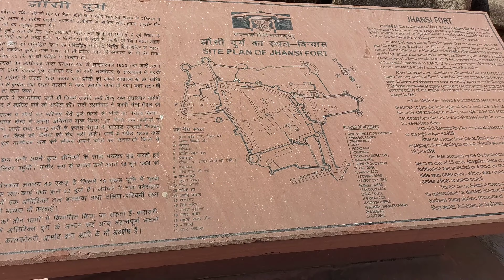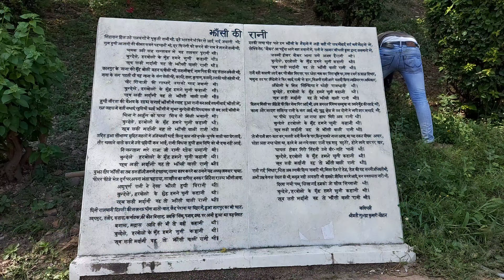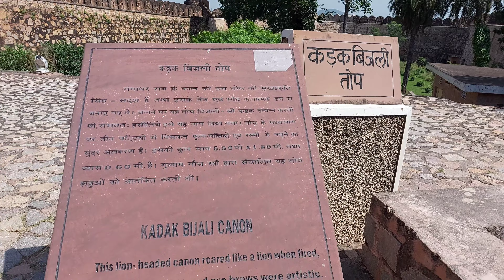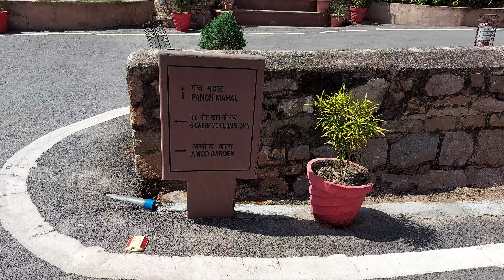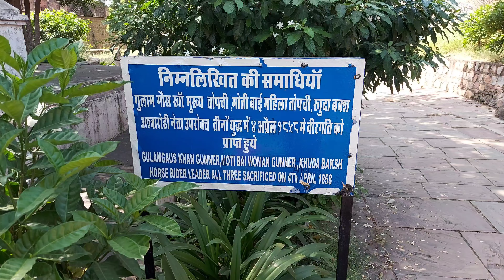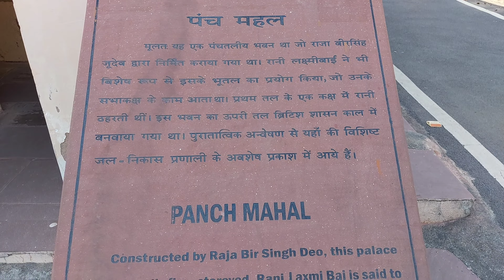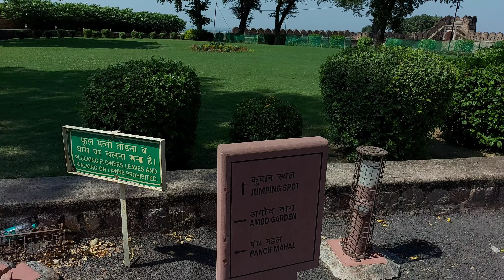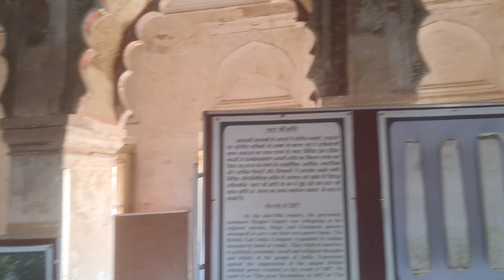jhansi Fort || झांसी का किला || रानी लक्ष्मीबाई